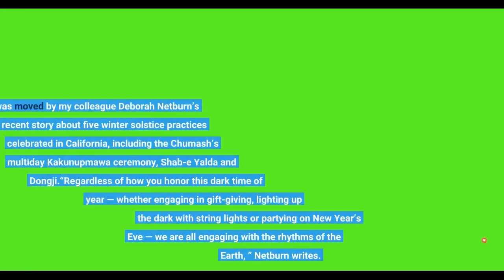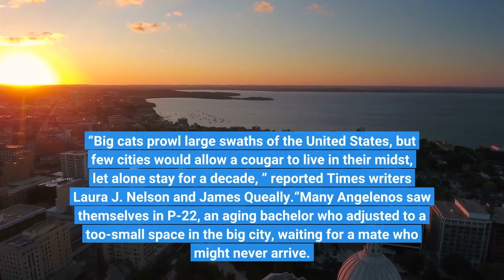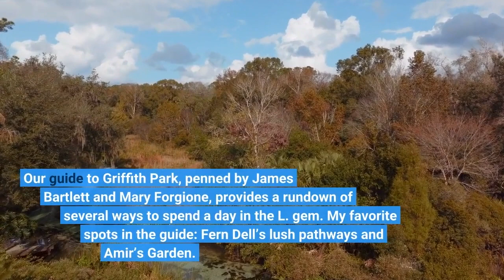Staying in town for the holidays Try these close to L A adventures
Yesterday marked the darkest day of the year. Whether you’re spending the next week solo or among a circle of friends and family, I hope you’re finding a bit of light this week as the holiday season reaches its culmination. I was moved by my colleague Deborah Netburn’s recent story about five winter solstice practices celebrated in California, including the Chumash’s multiday Kakunupmawa ceremony, Shab-e Yalda and Dongji.“Regardless of how you honor this dark time of year — whether engaging in gift-giving, lighting up the dark with string lights or partying on New Year’s Eve — we are all engaging with the rhythms of the Earth, ” Netburn writes. Travel is another way to mark the passage of time and the end of another year. In this edition of Escapes, you’ll find several close-to-L. A. adventures you can take over the holiday weekend. For more than a decade, until his death this past Saturday, P-22 wandered the wild expanses of L. ’s Griffith Park. After his birth in the Santa Monica Mountains, the young cat made his way through the Hollywood Hills and across the 405 and 101 freeways to the 4, 300-acre green space in the middle of Los AngelesHis discovery in Griffith Park in 2012 was the start of a powerful relationship between the puma and his city. “Big cats prowl large swaths of the United States, but few cities would allow a cougar to live in their midst, let alone stay for a decade, ” reported Times writers Laura J. Nelson and James Queally.“Many Angelenos saw themselves in P-22, an aging bachelor who adjusted to a too-small space in the big city, waiting for a mate who might never arrive. Others identified with his story, crossing borders and freeways in search of a place he could call home. ”This weekend, you can remember the life of P-22 — and his tremendous contributions to conservation and awareness of mountain lions in California — by taking a walk in Griffith Park. The hike to an area just behind the Hollywood sign may be one of the most famous treks in the park, but there are plenty of other trails to explore too. Our guide to Griffith Park, penned by James Bartlett and Mary Forgione, provides a rundown of several ways to spend a day in the L. gem. My favorite spots in the guide: Fern Dell’s lush pathways and Amir’s Garden. So, here’s to you, P-22. Thank you for keeping us wild. Sure, you could drive to Big Bear, Mammoth or Tahoe this weekend for some world-class skiing and snowboarding. Or you could find plenty of wintry fun just beyond the confines of L. County. Mt. Baldy Resort, which former Times columnist Chris Erskine called in 2020 “the best ski deal in California, ” is located in the Angeles National Forest, a mere 50 miles from downtown L. A. As of Tuesday, adult one-day lift tickets for Christmas Day started at $66.“Mt. Baldy has 26 runs spread over 800 acres and three mountains, ” reported Times contributor Brian Clark earlier this year.